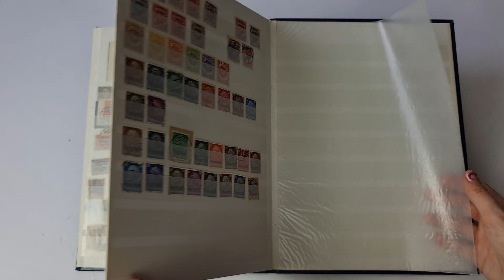Lot 5161 | Auction 23119